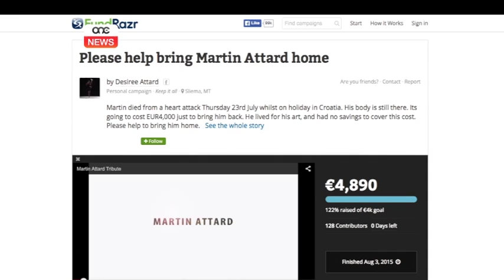L-aħħar tislima lil Martin Attard.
Intemmet dalgħodu il-ġrajja ta’ Martin Attard, il-fotografu tad-Dipartiment tal-Informazzjoni li tilef ħajtu waqt btala fil-Kroazja. Illum ingħata l-aħħar tislima.